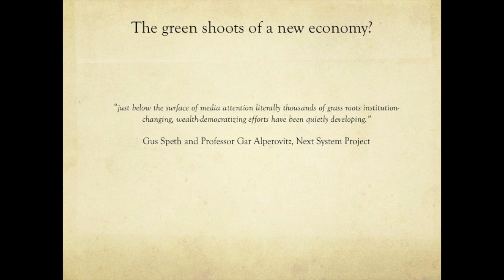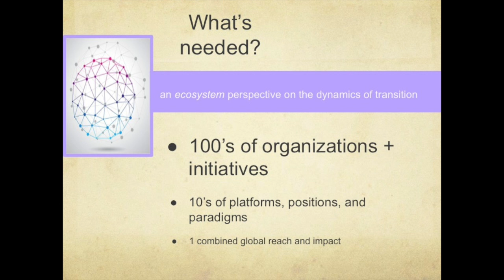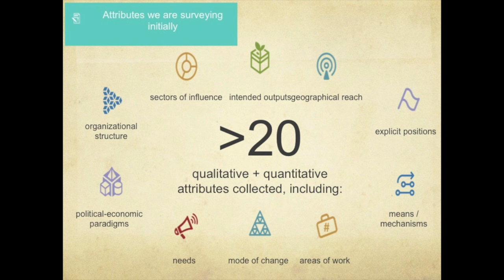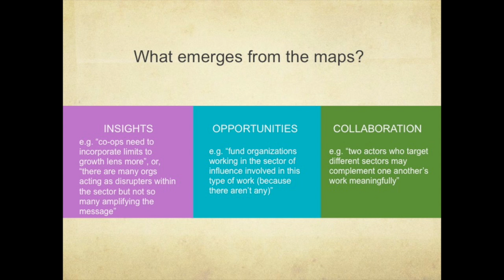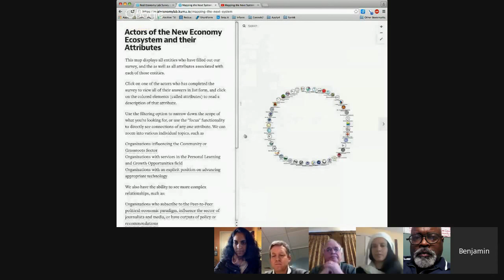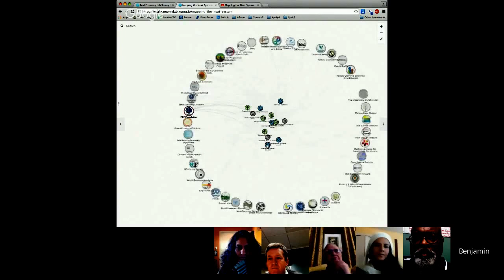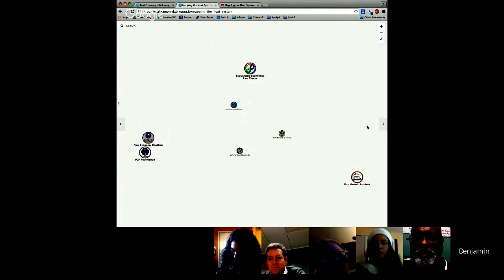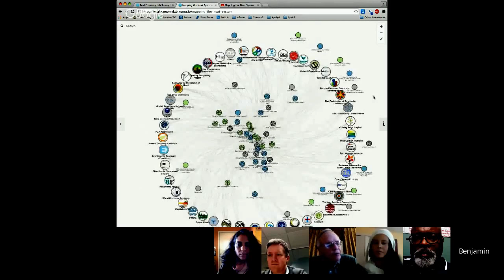Mapping the Next System Webinar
The inability of traditional politics and policies to address fundamental challenges has fueled an extraordinary amount of experimentation, generating increasing numbers of sophisticated and thoughtful initiatives that build from the bottom and begin to suggest new possibilities for addressing deep social, economic and ecological problems. Thus we encounter the caring economy, the sharing economy, the provisioning economy, the restorative economy, the regenerative economy, the sustaining economy, the collaborative economy, the solidarity economy, the steady-state economy, the gift economy, the resilient economy, the participatory economy, the new economy, and the many, many organizations engaged in related activities.

There are calls for a Great and Just Transition, or for reclamation of the Commons. Many of these approaches already have significant constituencies and work underway. Creative thinking by researchers and engaged scholars is also contributing to the ferment. Although they vary widely in emphases and approaches, there is a good deal of commonality. These movements seek an economy that gives true priority to people, place, and planet.

Taking the next step in collective development will require better information on the array of organizations and initiatives active in this space as well as efforts to identify potential areas of cooperation and collaboration. Beyond that loom questions of scale and replicability. The Real Economy Lab (REL) has been surveying the landscape and identifying the linkages and is seeking to provide an interactive platform where the cumulative knowledge, aims, and resources of these movements can be drawn together in order to seek common ground and drive coordinated action.

In this webinar REL will present their work to date and invite you to join them and a panel of leading thinkers and practitioners in discussing these issues. We will hear about the work of REL as a connector of change makers in the next economy space, working to raise awareness and understanding of new economy theory and practice and help connect the thinkers and doers in this world for collaboration and movement building. REL will explain its theory of change and unique role in this evolving new economy ecosystem and walk us through one of their core tools, the mindmapping of the next economy ecosystem.

We will also discuss questions that explore the value of mapping the next system:

Problem statement – What are the leading / recurring challenges in organizing more coherent effort and coalition building within and across this movement? What are the obstacles / challenges that crop up?

Underlying causes - What do we have in common? What principles, values and alternative economic paradigms motivate our actions, and where are we ultimately aligned? How do we talk about this more openly?

Solution framing – How can people and organizations build on one another’s efforts and collaboratively work towards a more capable, credible, and coherent movement for systemic change? What are leading theories of change?

Solution space – Where are we seeing inspiring or illustrative success stories and convergences underway in the movement? How can we measure progress and promote positive outcomes?
Improving the odds – How might the work of REL better support practitioners and thinkers in the next economy world? What tools, data, or support are missing from the system we all work in?
Featuring

Moderator: Gus Speth, Co-chair of the Next System Project

Panelists

Michel Bauwens, P2P Foundation

Ferananda Ibarra, VillageLab / Metacurrency Project

Michelle Mascarenhas Swan, Movement Generation

Jules Peck, Real Economy Lab

Ed Whitfield, Fund for Democratic Communities